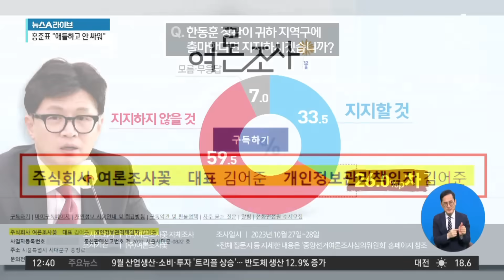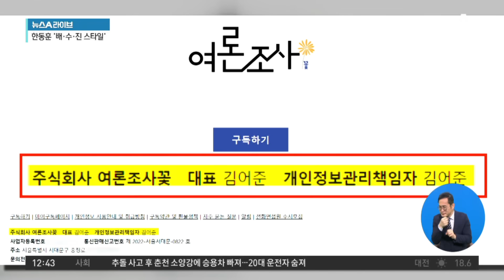보폭 넓히는 한동훈…총선 출마 채비 중? | 뉴스A 라이브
보폭 넓히는 한동훈…총선 출마 채비 중?

■ 방송 : 채널A 뉴스A 라이브 (12시~13시 20분)
■ 방송일 : 2023년 10월 31일 (화요일)
■ 진행 : 이용환 앵커
■ 출연 : 김종혁 국민의힘 고양병 당협위원장, 박성민 전 민주당 최고위원, 조기연 민주당 법률위 부위원장, 조상규 변호사

[이용환 앵커]
먼저 완주를 가기 전에 한동훈 법무부 장관이 지난 7월에, 역시 전라도였습니다. 전라남도 영암에 있는 조선소를 방문한 적이 있었고 마찬가지로 지난 7월에 제주도 역시 방문한 적이 있었죠. 그 당시의 영상이 준비가 되어 있습니다. 이 영상을 먼저 보시는 이유가 있습니다. 먼저 확인해 보시죠. 지난 7월에 저런 행보를 보인 데 이어서 한동훈 장관이 어제는 제가 오늘 ‘전라북도 완주로 한번 가보시죠.’라고 말씀을 드렸죠. 실제로 완주를 찾았습니다. 완주에 자리한 한 딸기농장을 찾았어요. 이런 모습이었습니다. 이어서 잠깐 보시죠. 어제 완주를 찾았습니다. 딸기농장을 찾았고요. 외국인 계절근로자 고용 농가를 방문해서 외국인 근로자들의 어려움을 경청하는 시간을 가졌다. 글쎄요. 우리 박성민 최고 보시기에는 한동훈 장관의 최근 행보, 딸기농장을 찾았다? 글쎄요. 총선과 연관지어서 생각하시는 분들도 조금 더러 있던데 박 최고 생각은 좀 어떠세요?

Timestamp
■ 0:01 한동훈, 외국인 근로 현장 방문··· 애로사항 청취
■ 4:12 한동훈 "국회서 발언하면 중간에 자르는데···" 〈프레시안〉
■ 8:37 '수도권 위기론' 직면한 與··· '한동훈 출마론' 제기

〈평일〉
08시 00분 라디오쇼 정치시그널 (유튜브 라이브)
08시 50분 김진의 돌직구 쇼
10시 20분 김진의 더라방 (유튜브 라이브)
12시 00분 뉴스A 라이브
15시 50분 강력한 4팀
17시 20분 뉴스TOP10
19시 00분 뉴스A

〈주말〉
12시 00분 토요랭킹쇼·뉴스A 라이브
17시 40분 뉴스TOP10
19시 00분 뉴스A

〈평일〉
08시 00분 라디오쇼 정치시그널 (유튜브 라이브)
08시 50분 김진의 돌직구 쇼
10시 20분 김진의 더라방 (유튜브 라이브)
12시 00분 뉴스A 라이브
15시 50분 강력한 4팀
17시 20분 뉴스TOP10
19시 00분 뉴스A

〈주말〉
12시 00분 토요랭킹쇼·뉴스A 라이브
17시 40분 뉴스TOP10
19시 00분 뉴스A